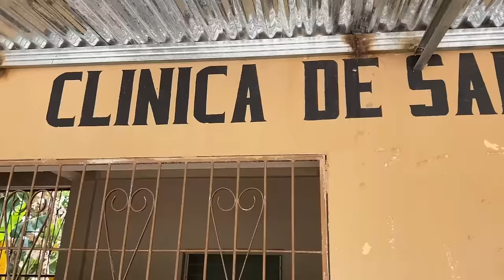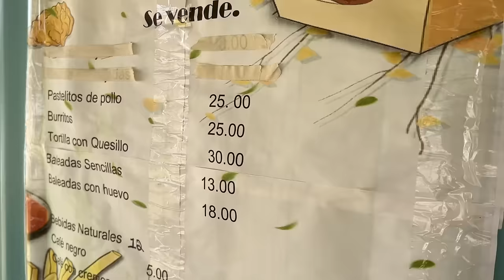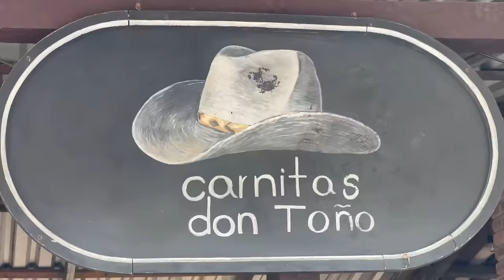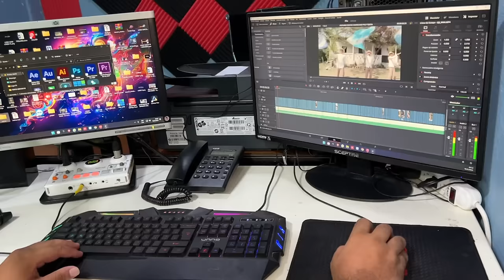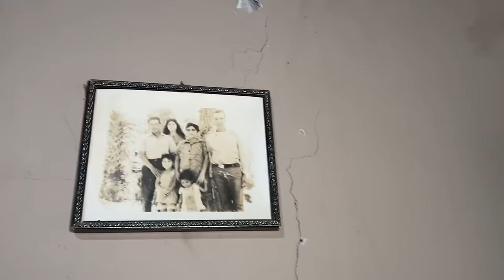Aprendí a bajar mangos estilo Hondureño | Adentro el barrio MÁS GRANDE de Santa Barbara, Honduras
Sigo conociendo Llano de Conejo, el barrio más grande de Santa Barbara, Honduras. Subo montañas, aprendo a bajar mangos usando piedras, conozco una hondureña que se casó con un coreano, visito una clínica y un restaurante de carne asada, y visito la casa de mi guía y amigo, Fredy Lara. Fredy me cuenta sobre su vida y derramo lágrimas al escuchar la gran historia de amor y sacrificio entre él y su esposa. Para cerrar el día, Fredy me lleva a jugar un partido de futbol rápido en la famosa canchita de la ciudad.

Gracias Fredy Lara por hacer posible este video.